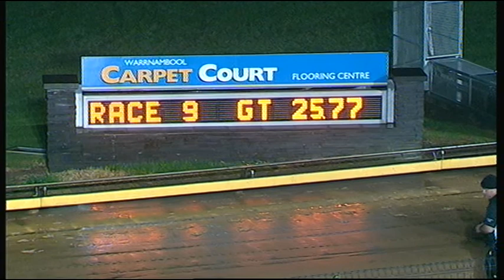WBL WED 06 MAY 15 R9